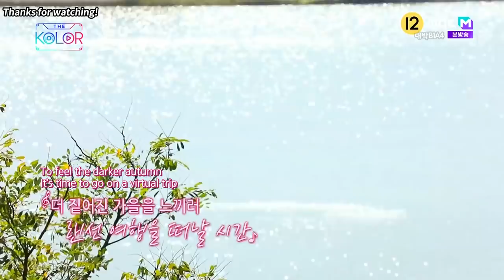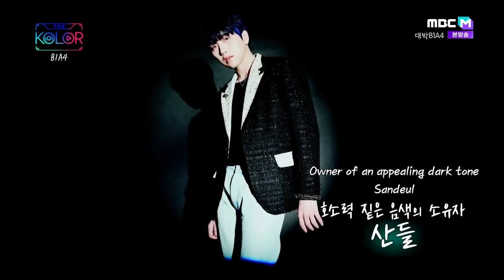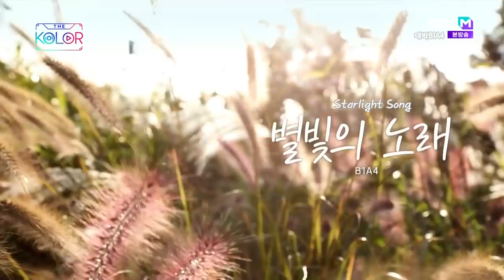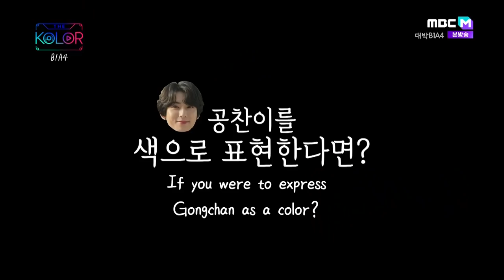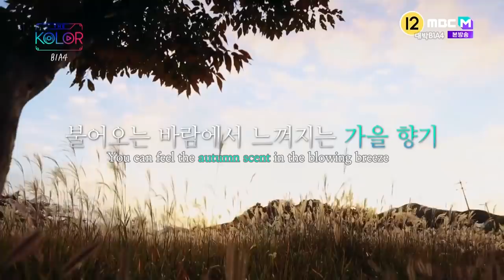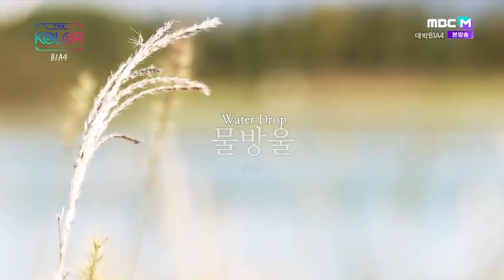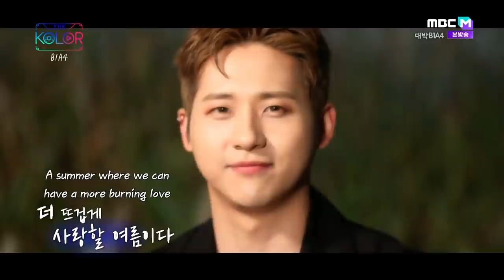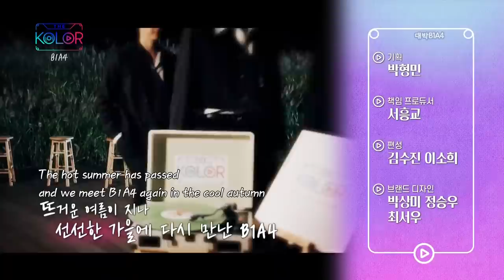B1A4 The Kolor (20.10.22) [Eng Sub]